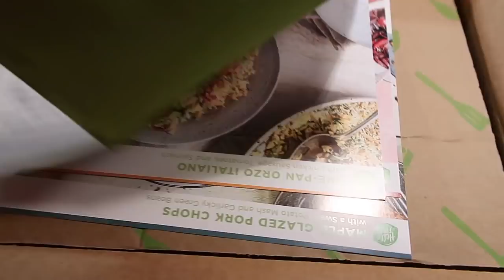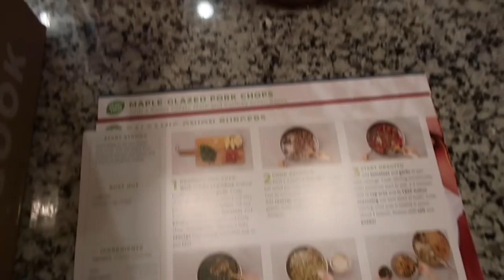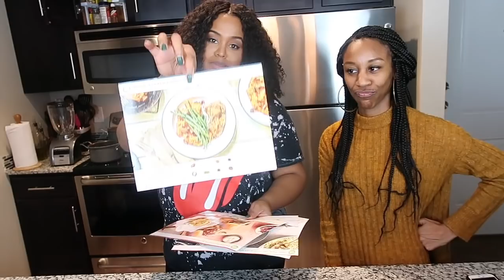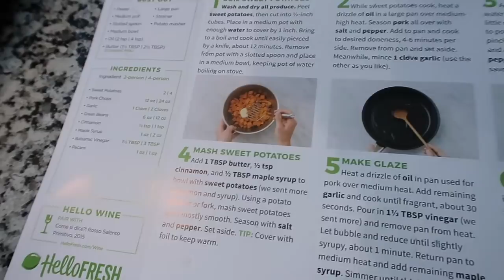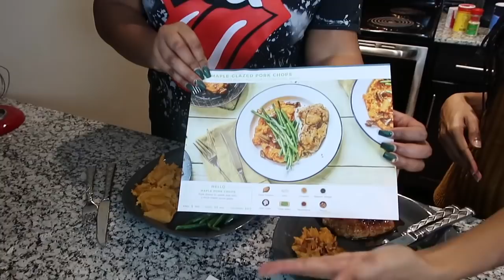MealPrepSunday | Episode 2 with HelloFresh & Anitra Little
Follow Anitra on IG @divineharmony14

🎵MUSIC USED🎵

Song : Electric Mantis - Daybreak

itsABREEZE